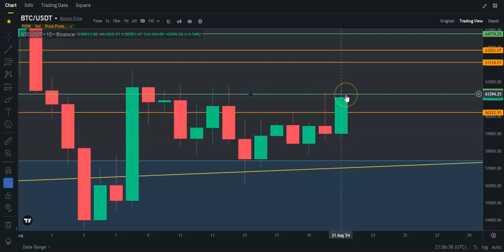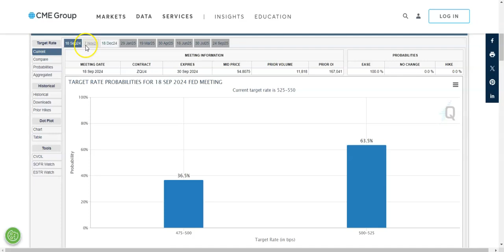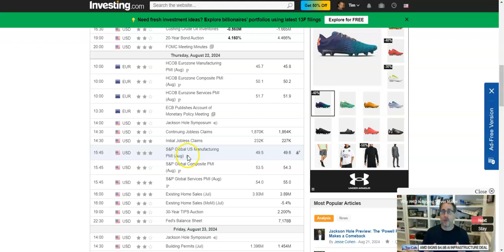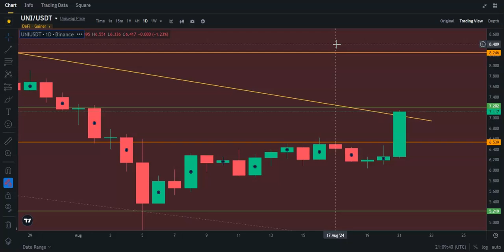Uniswap ($UNI) breaking out!!!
This is a quick TA video on $UNI. Nothing in this video is financial advice. Do as you please when trading.